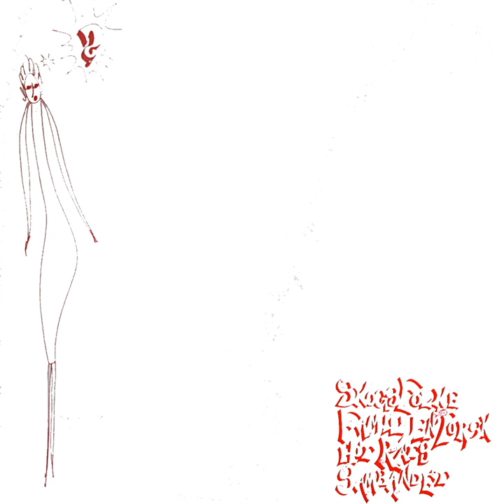Wild About My Lovin´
Wild About My Lovin´ · Hot Rats · SkogsFolke/Familjen Torsk/Hot Rats/Sambandet

Figuren